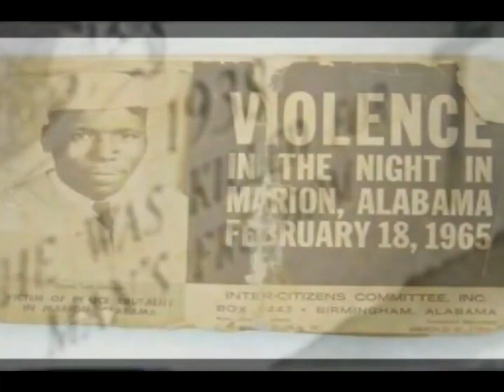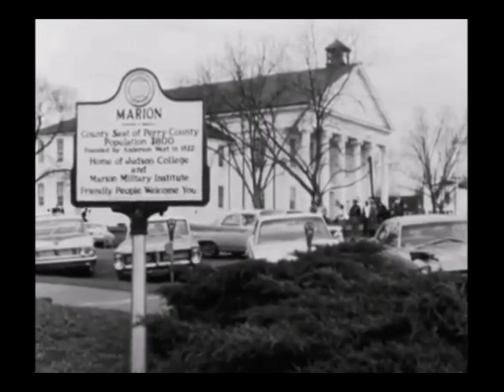BLACK JESUS: A JIMMIE LEE JACKSON STORY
Jimmie Lee Jackson (December 16, 1938 – February 26, 1965) was an African American veteran and civil rights activist in Marion, Alabama and a deacon in the Baptist church.

THIS FILM AND SONG WAS DIRECTED AND PERFORMED BY DFLYYDINERO

COPYRIGHTED BY 3722 RECORDS